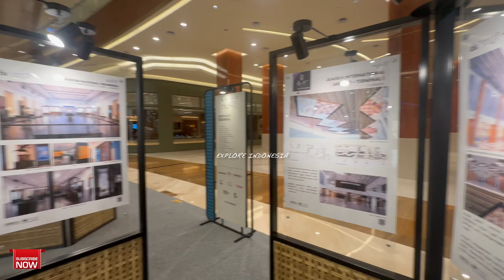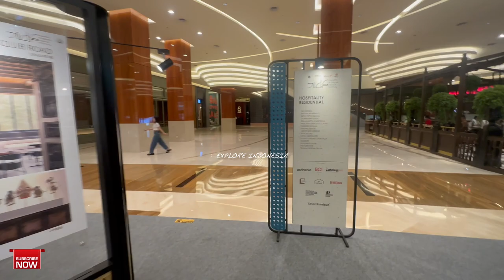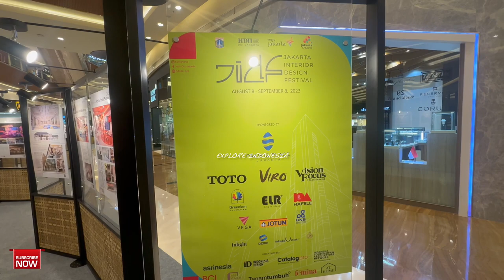🇲🇨First Impression Jakarta Mall Pacific Place,Sudirman Central Business District Vlog 17 4K60fp 2023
🇲🇨The Pacific Place Jakarta is a multipurpose building located in the Sudirman Central Business District, South Jakarta, Indonesia. The building is divided into three different sections: the six-floor Pacific Place Mall, the One Pacific Place Office Center, The Ritz-Carlton Pacific Place hotel, ballroom, and service apartment, and Pacific Place Residence. The mall opened in November 2007, and in January 2017 was recognized by Forbes as one of the top shopping malls in Jakarta.[1]🇲🇨
🇲🇨The basement level includes Kem Chicks supermarket, restaurants, ATMs, and a bridge to the Ritz Carlton Hotel towers, and the Jakarta Stock Exchange. The Ritz Carlton Pacific Place is the only hotel in the building and has 62 rooms. The One Pacific Place building is the only office block of the building, located north of the building. Galeries Lafayette, the luxurious French department store, had opened a branch in the mall as of 2013, the second of its kind after Dubai in Asia.[2] In 2015, Prada and Miu Miu have both opened their respective stores in this mall.🇲🇨

🇲🇨Location :South Jakarta, Indonesia
Opening date :November 2007
No. of anchor tenants 5 (Galeries Lafayette, Kidzania, Kem Chicks, CGV, Best Denki)
No. of floors 9 (2 underground)

🇲🇨 Welcome To Indonesia..Located From Karachi,Pakistan..My Vlogs For Explore Indonesia Like jakarta vlog,daily routein vlog,indonesia life vlog,indonesia foods vlog,Village Vlog,Jakarta Vlog,Tangerang Vlog,Surabaya Vlog,Indonesia Street Vlog,indonesia Beauty Vlog..Different Places Vlog. Vlog Language Indonesian And Urdu...I Hope You Entertaine My Vlogs And Information About Indonesia..🇲🇨

Indonesia Apply For Visa You Can Contect To Me